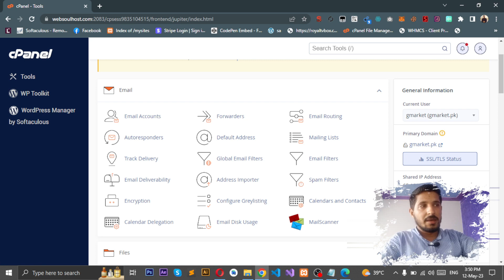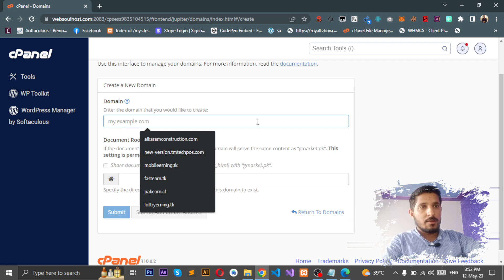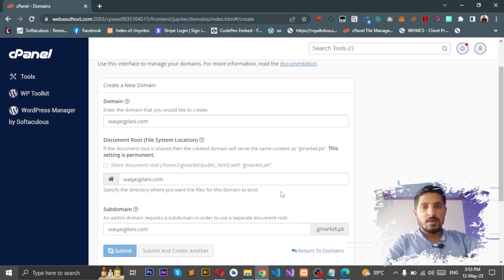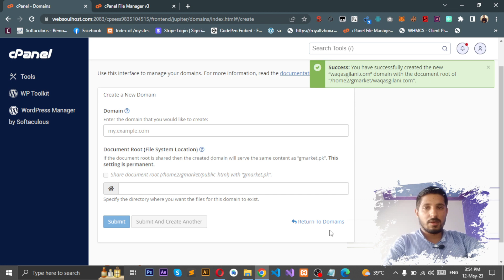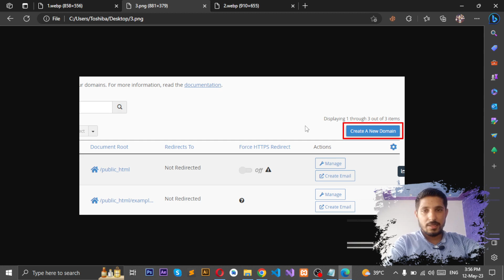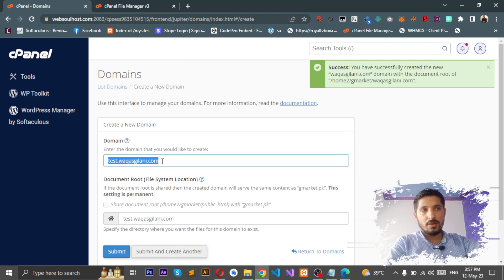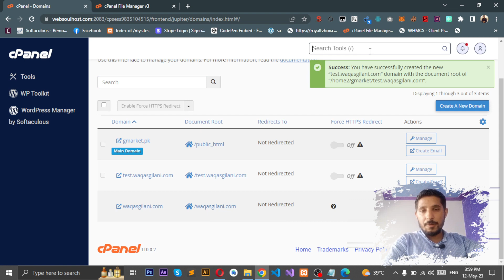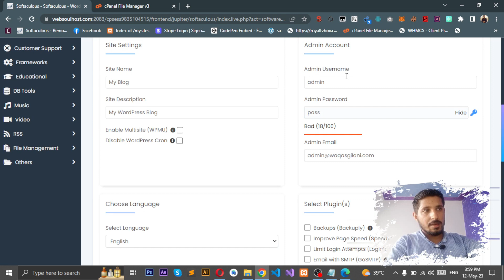Adding Addon Domain and Subdomain in cPanel (Jupiter and Paper Lattern Theme)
In this in-depth tutorial, we will provide you with a comprehensive guide on how to add addon domains and subdomains in cPanel for the popular Jupiter and Jupiter Paper Lattern themes. Whether you're a beginner or an experienced webmaster, this tutorial is designed to offer clear instructions and valuable insights.

In the first part of the video, we will introduce you to cPanel, a powerful web hosting control panel that simplifies website management. We will explain the importance of addon domains and subdomains, highlighting their distinct use cases. Understanding these differences will enable you to make informed decisions when organizing your website's architecture.

Next, we will delve into the Jupiter theme, a versatile and user-friendly WordPress theme known for its extensive customization options. We will demonstrate how to access the cPanel interface and navigate to the addon domains and subdomains section. You will learn step-by-step instructions on creating and configuring addon domains, enabling you to host multiple websites under a single cPanel account. Additionally, we will guide you through the process of setting up subdomains, allowing you to create unique sections or microsites within your primary domain.

Moving forward, we will explore the Jupiter Paper Lattern theme, which offers a distinctive visual style and layout options compared to the original Jupiter theme. Despite the differences in appearance, the process of adding addon domains and subdomains in cPanel remains consistent. We will provide you with tailored, step-by-step instructions specifically designed for the Jupiter Paper Lattern theme, ensuring a seamless experience for users of this theme.

Throughout the tutorial, we will share valuable tips and best practices to optimize your domain management and enhance your website's performance. We will cover essential topics such as domain redirects, SSL certificates, and DNS settings, empowering you to overcome common challenges and establish a secure online presence.

By the end of this video, you will have a solid understanding of how to add addon domains and subdomains in cPanel for both the Jupiter and Jupiter Paper Lattern themes. Whether you're a web developer, designer, or website owner, this tutorial will equip you with the necessary skills to efficiently manage multiple domains and subdomains within the cPanel environment.

Don't miss out on this invaluable knowledge! Hit the play button and embark on your journey to becoming a cPanel expert with the Jupiter and Jupiter Paper Lattern themes.

Web hosting
Domain management
Web development